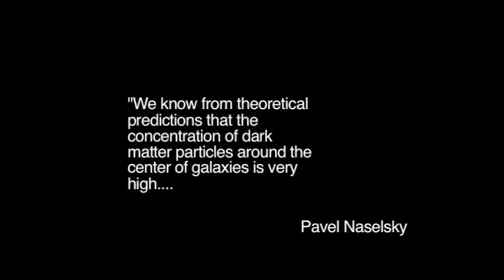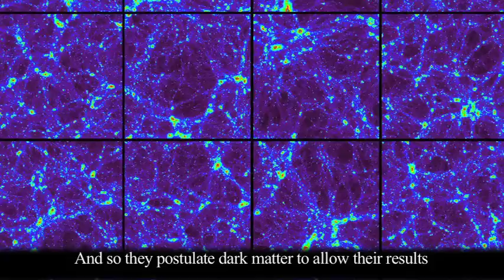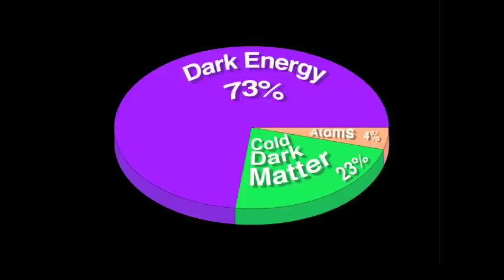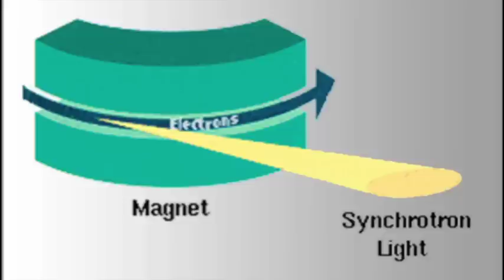Space News | Electricity Hiding Behind 'Dark Matter'?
Correction: In the original video we gave an incorrect title for guest Jeremy Dunning-Davies. His correct title is Senior Lecturer in Physics at the University of Hull